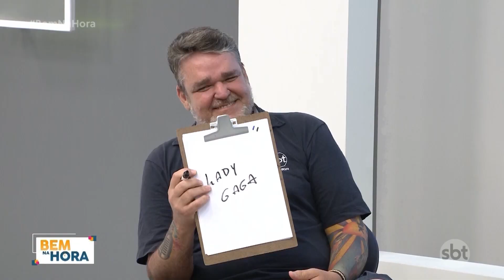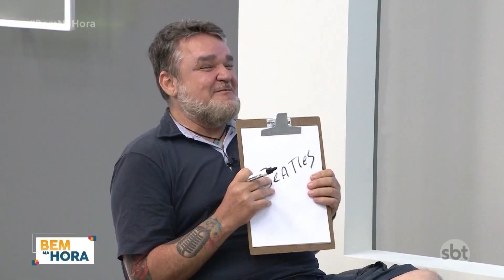Hora de decisão! Quem vai vencer o desafio de hoje e enfrentar Mário Bros na final?